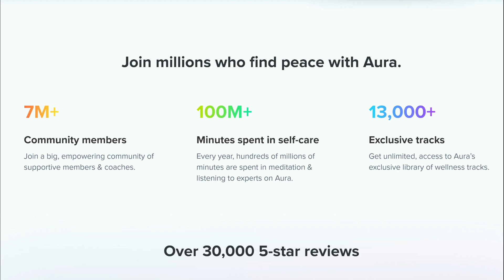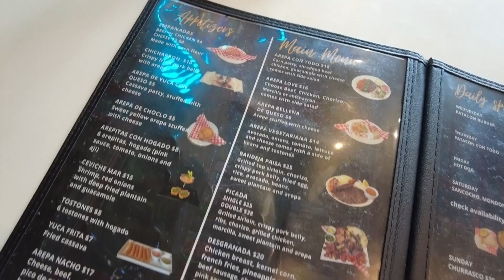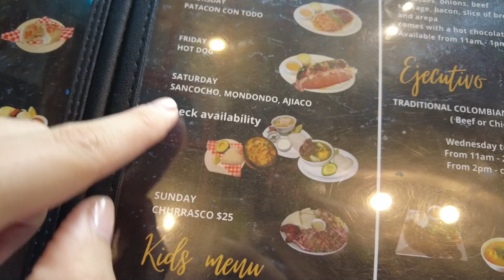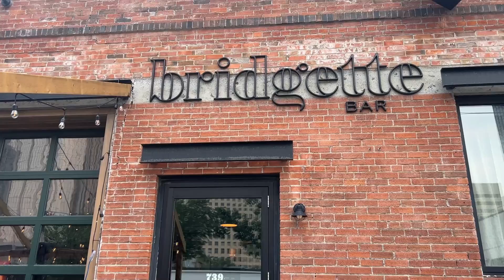REAL TALK: AM I HAVING A MIDLIFE CRISIS?? (burnout from fulltime travel)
Try Aura for free! Your sense of peace and improved sleeps starts

Alina